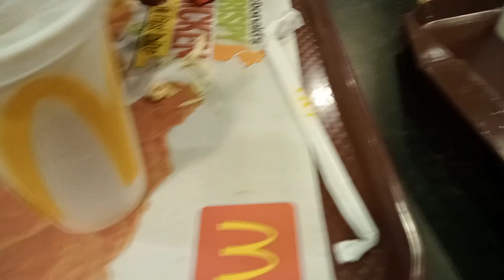Atrium mall food court ki dahi balle Chaat | Sehar Waseem vlog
As slamo aleykum viewers 💕

today vlog is about my atrium mall food court chana Chaat and dahi balle experience hope you like my vlog please don't forget to subscribe my channel like share and comment